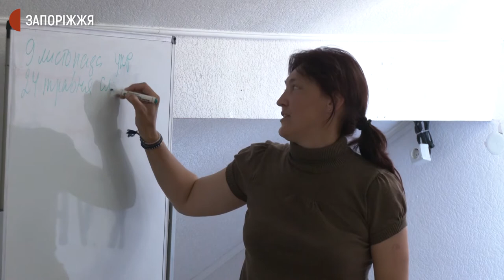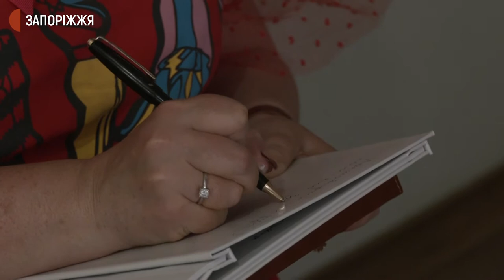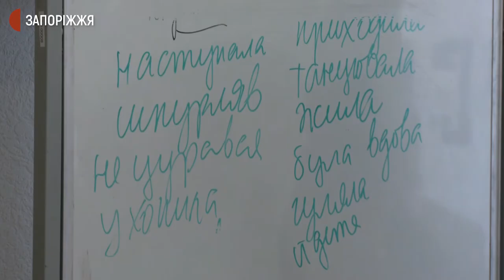У Запоріжжі стартував інтенсив з української мови | Новини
У Запоріжжі тривають безплатні курси з української мови. Заняття  започаткували  Запорозькі Берегині спільно з Національним корпусом на базі Будинку Патріота. Проводять курси для людей будь-якого віку - кажуть організатори проєкт. Як і чому вчать - дізнавалися журналісти Суспільного.